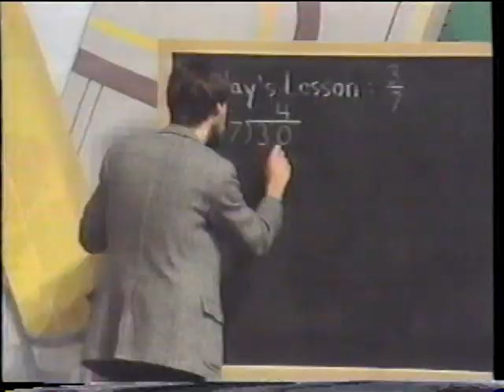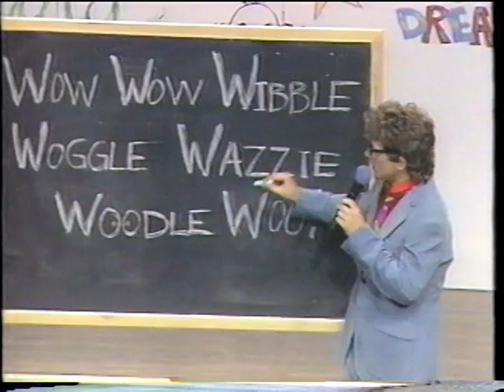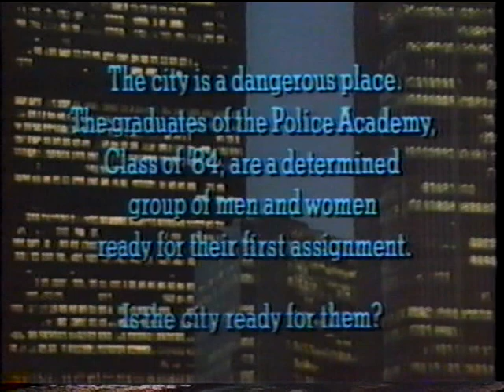Tim Noah's Back to School Special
Recorded from original TV broadcast (KOMO TV 4 Seattle)

Awesome
Big Booger
Lucky Day
Country Store
Disturbing the Peace
Sunroom
The Wow Wow Wibble Woggle Wazzie Woodle WOO! (Sound cuts out for a bit)